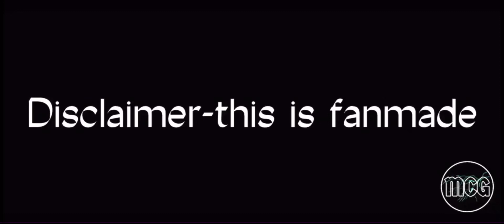The Flash Final Season “Flashpoint”